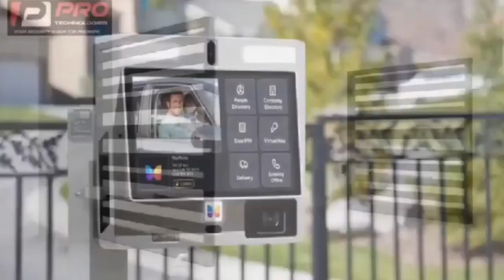dollar has been hijacked in the spiritual in Ghana + Opambour reaction on MP's comments asem